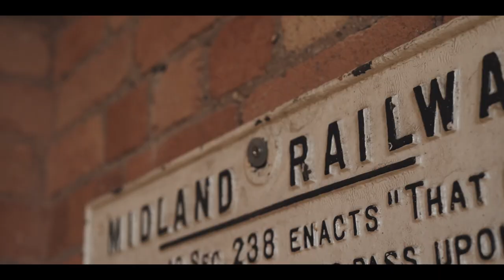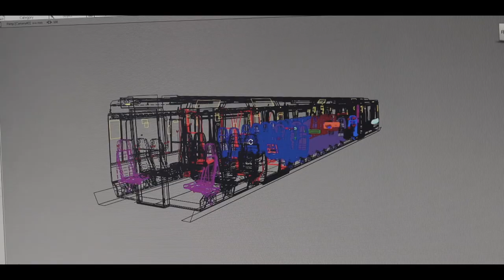Derby | Bidding to be the home of Great British Rail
We're bidding to become the home of Great British Rail.